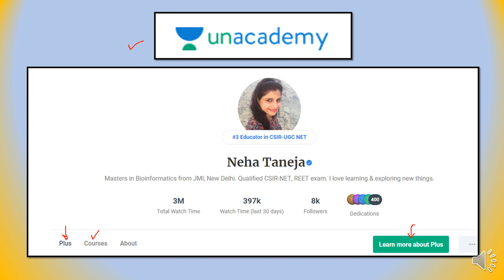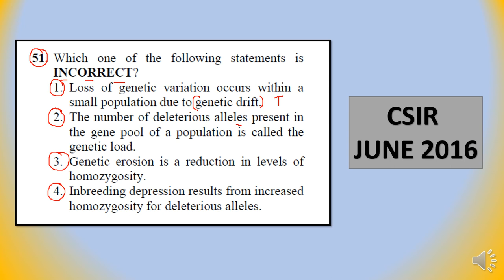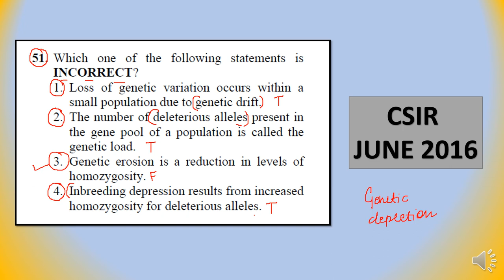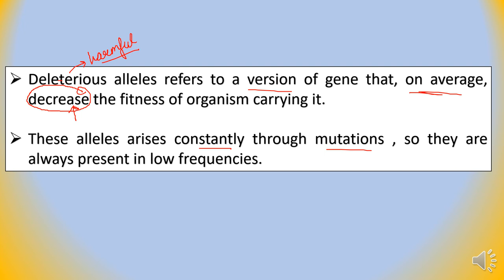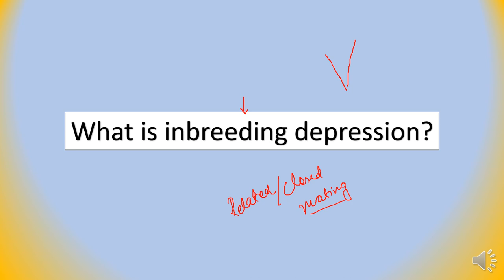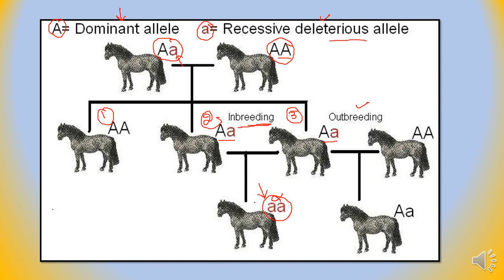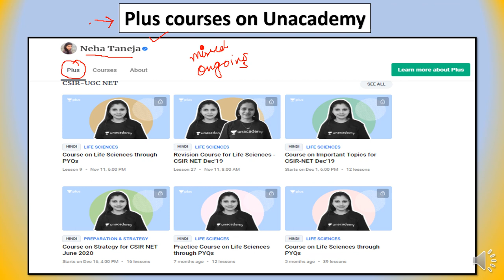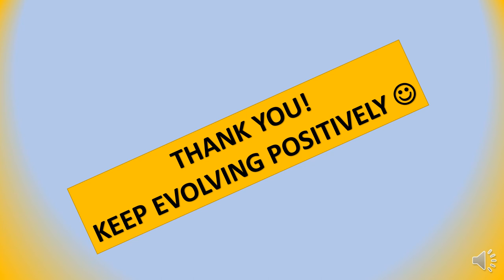SOLVED CSIR-NET QUESTIONS ON GENETIC DRIFT | PART-1 | EVOLUTION & BEHAVIOUR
In this video, CSIR NET previous year questions on Genetic Drift has been explained with proper explanation and diagrammatic representations. This session will be highly beneficial for all the Life Sciences aspirants preparing for various competitive exams like CSIR-UGC NET, GATE, BARC, DBT, ICMR, TIFR & various M.Sc. & PhD. entrance exams.

To “ENROLL” for Free/Special classes on Unacademy:
Click on the class appearing on my profile. Follow me to get more updates regarding exams, upcoming classes & important information.